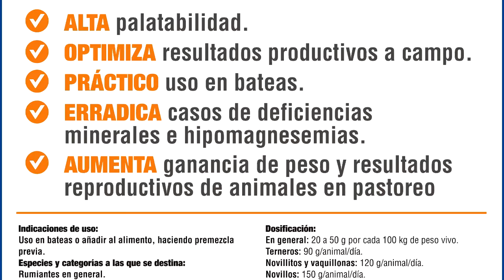LAS SALES MINERALES EN RODEOS DE CRIA VACUNA.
EL INGENIERO BRUNO GIANGRECO, DE BIOTECNICAS ARGENTINA, NOS HABLA SOBRE LA IMPORTANCIA DE LAS SALES MINERALES EN RODEOS DE CRIA.